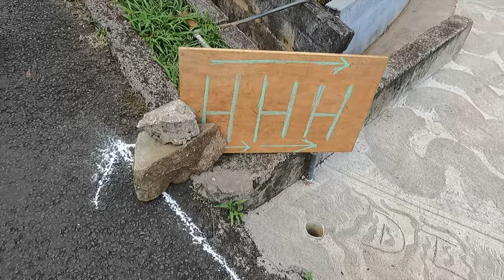Hashing in Vincennes, St. David, Grenada! A Nature Lover's Paradise! | Hash #1185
Hey Nezzle Fam! In today's video, we're hashing in Vincennes, St. David, Grenada! This video is filled with hills, greenery, pineapples and dogs so I think you'll love it! It's a nature lover's paradise! Enjoy!

13" M1 MacBook Air (2020)

Yes